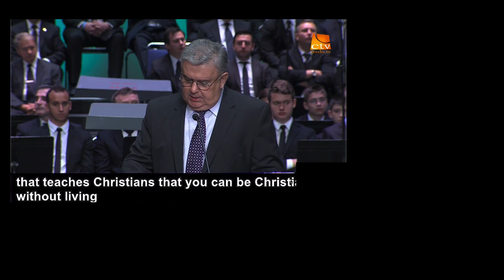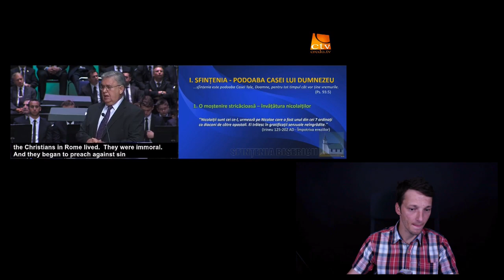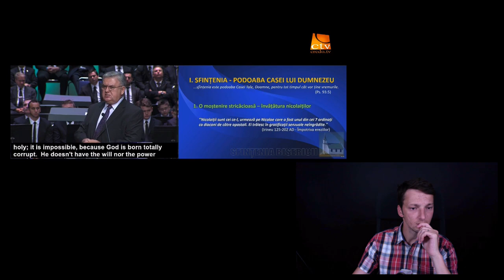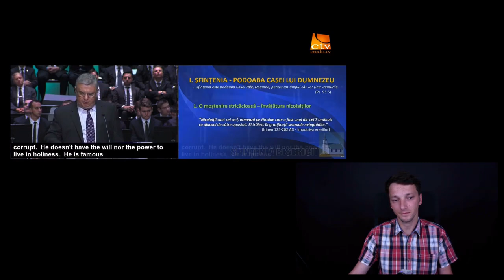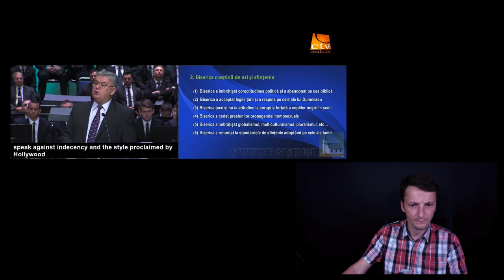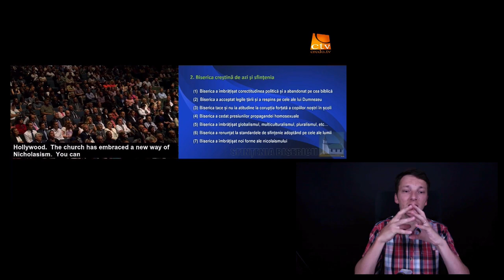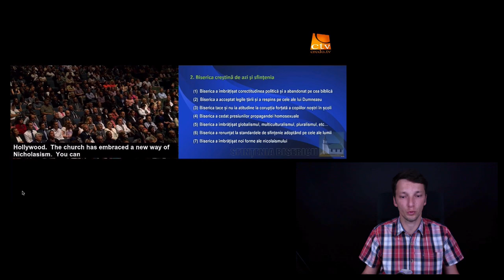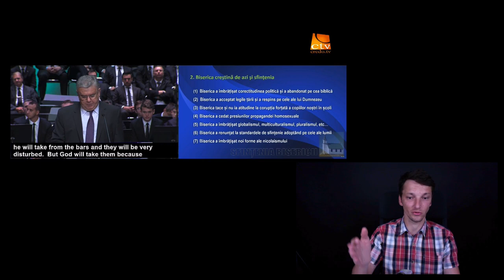Apologia Ep.002 - Petru Lascău despre sfințenie, siguranța mântuirii, Pelagius și reformatori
Aveți câteva momente excelente ale acestei predici și vă recomand să o ascultați în întregime. În același timp doresc să vă atrag atenția asupra unor erori grave făcute în legătură cu Pelagius, Augustin, Reformatorii Calvin și Luther și în special cu privire la ceea ce se afirmă despre mântuire, sfințire și siguranța mântuirii.